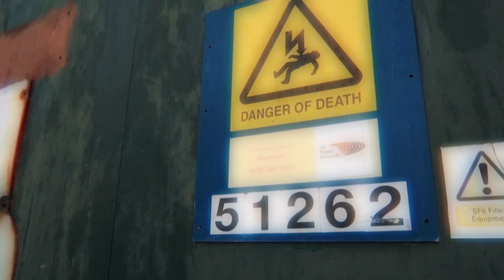NoMercy - Bang it